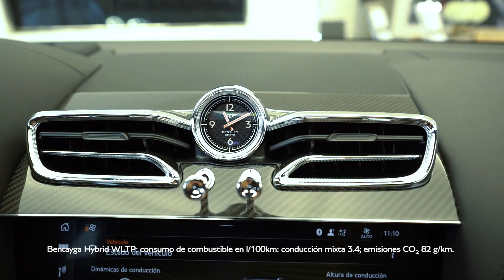Bentley bentayga Hybrid en Bentley Barcelona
Disponemos de esta exclusiva unidad del Bentley Bentayga Hybrid en colox exterior Dark Sapphire e interior Camel and Beluga. Pregunta a nuestros asesores de venta.